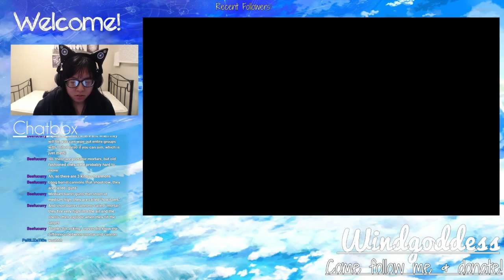It's so hard being Sneaky...in the dark - Let's play Valkyria Chronicles [part 6]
After the fight in the desert, the group decides to rest in the woods, when all of a sudden they get attacked by the Empire's forces.

Welkin and Alicia, being seperated from the rest of their squad, must go through the forest, while trying to avoid being seen by the enemy.

Outro:
Heart Strings by Vessence